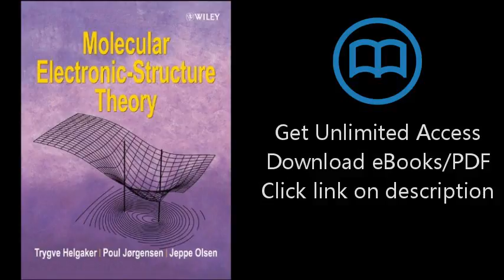Download Molecular Electronic-Structure Theory PDF